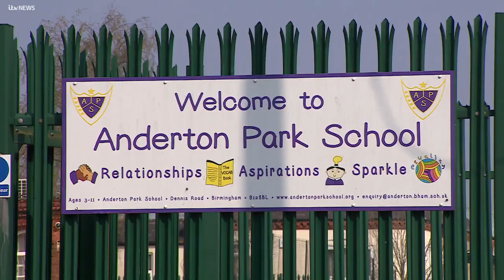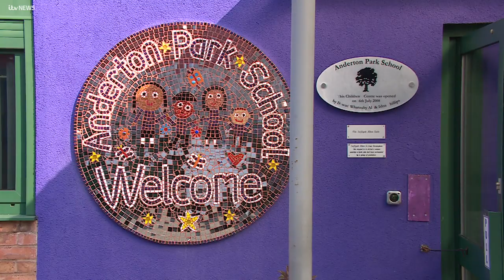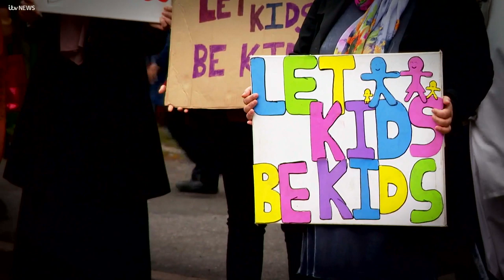Children caught in LGBT education row speak out | ITV News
For the first time, a family has spoken out about why they believe children should not be taught LGBT relationships education in primary schools. Two generations of the Ali family from Balsall Heath have attended Anderton Park Primary in BIrmingham, where protests have taken place against equality teaching.

While they agree with those protesting, they say they're not homophobic, and want to send the LGBT community a special message.

In a special investigation, our reporter Nitya Rajan has been speaking to some of the students and the school caught in the crossfire.